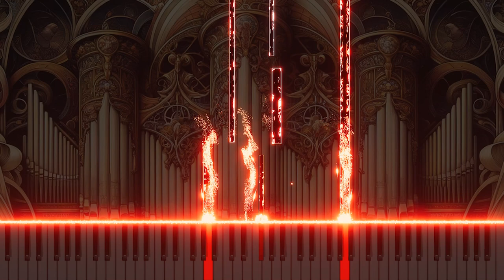41. Little fugue on a theme by Bach for organ in A Major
Discover the joy and brightness of 'Little Fugue on a Theme by Bach for Organ in A Major'. This piece, a delicate yet spirited exploration of Bach's thematic material, is beautifully crafted for the pipe organ, showcasing its versatility and rich tonal palette. In the key of A Major, it offers an uplifting experience, with layers of harmonies and melodies interweaving to create a tapestry of sound that is both intricate and inviting. A modest tribute to Bach's mastery, this little fugue is now available for your appreciation on YouTube, inviting you to delve into a world of baroque elegance and organ artistry.